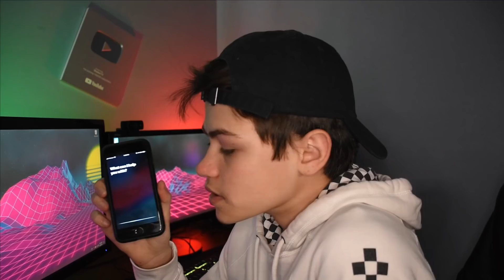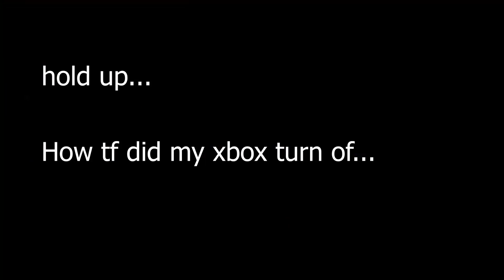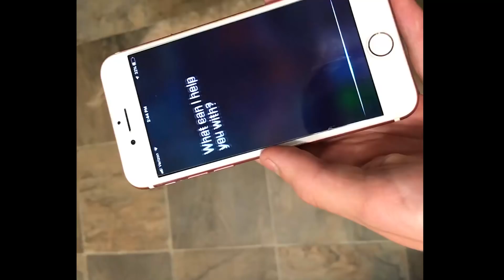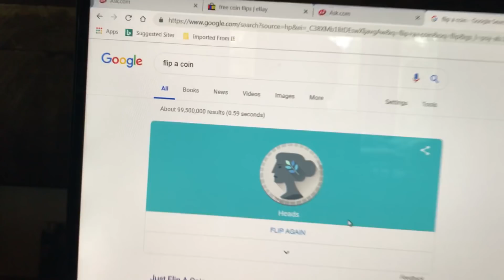SIRI CONTROLLED MY LIFE FOR AN ENTIRE DAY...😲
IN THIS VIDEO  im letting SIRI ON MY IPHONE CONTROL MY LIFE FOR AN ENTIRE DAY! It was intense. I also was told by siri i had to jump off a bridge into water! And she also made mE get a haircut... This video was super crazy i really hope you enjoy it.

SIRI CONTROLLED MY LIFE, SIRI CONTROLLED MY DAY!

                                                   PEACE !✌